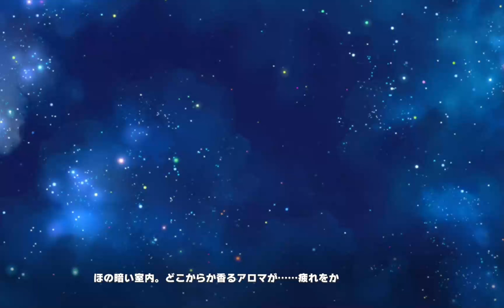ヴィブロス ストーリー全話まとめ 「ウマ娘プリティーダービー」BGMあり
ウマ娘より「ヴィブロス」のストーリー動画まとめです
ダスカフィギュア
▼関連動画

▼ ウマ娘プリティーダービーについて:
ウマ娘プリティーダービーは、実在の競走馬をモチーフにした美少女キャラクター「ウマ娘」たちが繰り広げる、競馬を題材にしたアニメーション作品です。プレイヤーは、トレーナーとしてウマ娘たちを育成し、勝利を目指します。